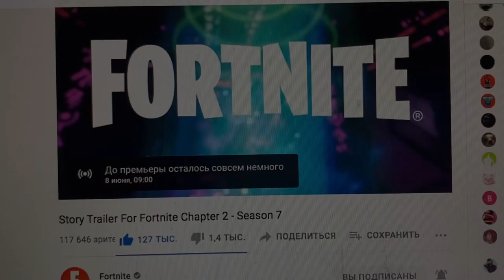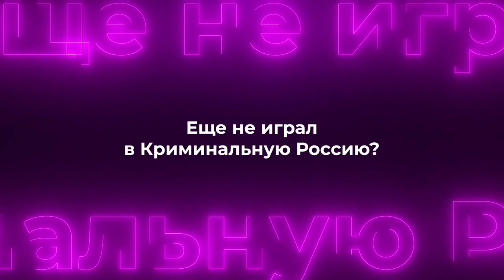7 СЕЗОН 2 ГЛАВА FORTNITE - ЧЕСТНЫЙ ОБЗОР | 7 сезон 2 главы Fortnite Mobile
СКАЧАТЬ КРИМИНАЛЬНУЮ РОССИЮ ОНЛАЙН В ДВА КЛИКА

Fortnite Mobile
Матевкар
MATTEWKAR
60 fps в фортнайт мобайл
Турниры фортнайт
Fncs fortnite
Fortnite tournaments
Freefortnite
Fortnite app store
Fortnite Apple
Фортнайт заблокировали
Apple удалили фортнайт
60 фпс в фортнайт Мобайл на андроид
60 фпс в фортнайт на андроид